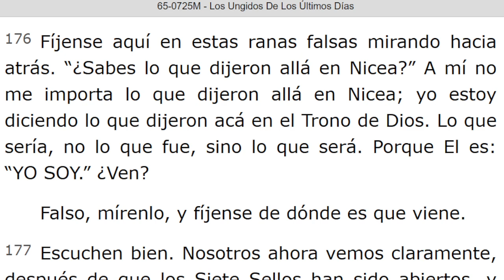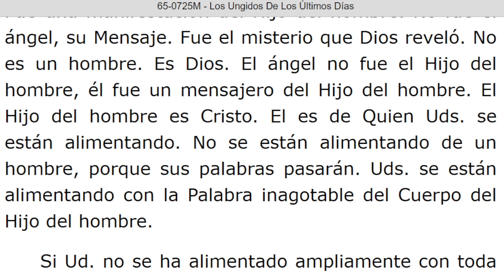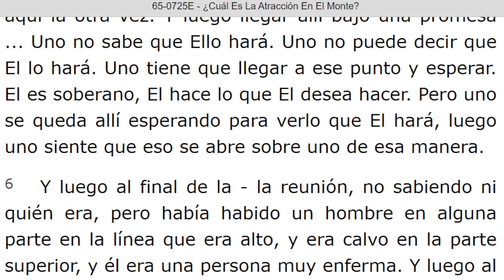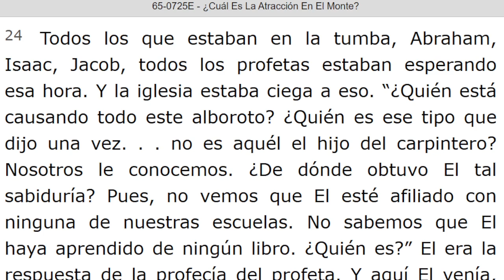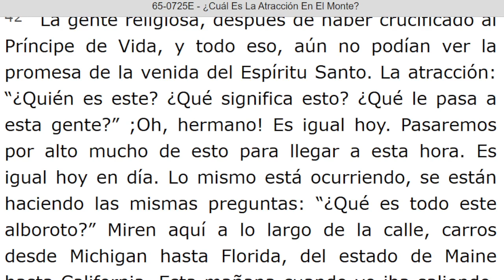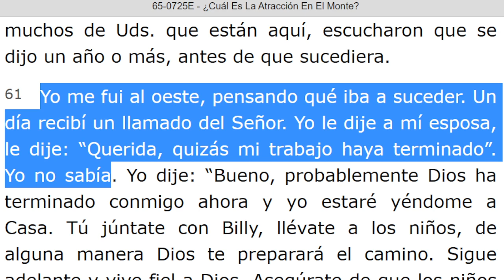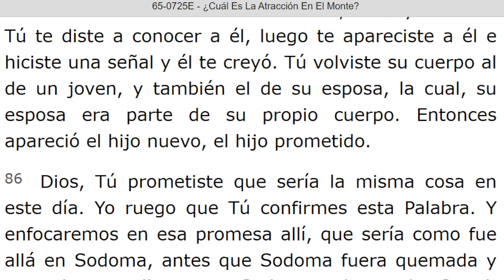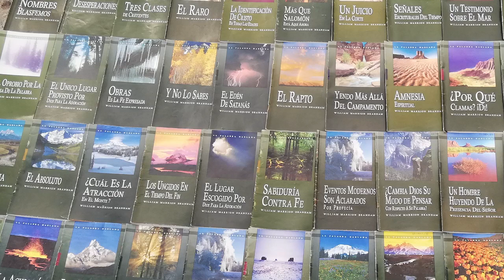LECTURA DE LOS MENSAJES DEL PROFETA !!ELIAS!! WILLIAN MARRION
J e r e m i a s   50:
28. VOZ DE LOS QUE HUYEN  y ESCAPAN DE LA TIERRA  DE BABILONIA, PARA DAR EN SION LAS NUEVAS DE LA  RETRIBUCIÓN DE JEHOVÁ NUESTRO DIOS, DE LA VENGANZA DE SU TEMPLO.

=== INICIA: LOS UNGIDOS DE LOS ULTIMOS DIAS - 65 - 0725M. Párrafo: 175...TERMINA Párrafo: 206...

=== INICIA: ¿CUAL ES LA ATRACCION EN EL MONTE? - 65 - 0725E. TERMINA Párrafo: 105.